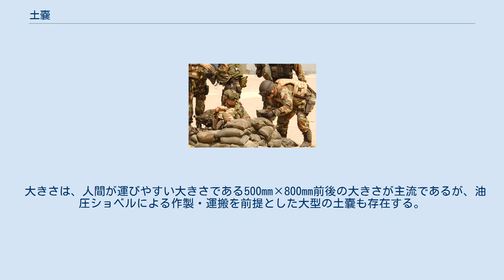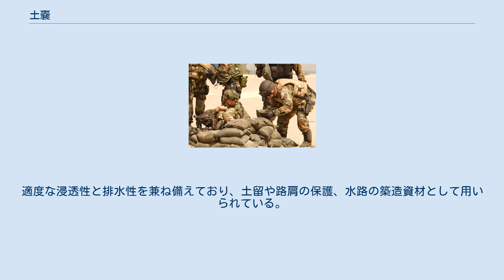土嚢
積み重ねられた土嚢 土嚢 麻布製とポリエチレン製の土嚢が併用されている例 土嚢（どのう、英: sandbagあるいはdirtbag）は、布袋の中に土砂を詰めて用いる土木資材のこと。
水害時の応急対策や土木工事全般に用いられるほか、爆発物の処理、銃弾や砲弾破片を防ぐ遮蔽物などにも用いられる。
砂を詰める場合には砂嚢（さのう）ともいう。
 適宜、土砂を詰め袋を縛り積み上げることで、水や土砂の移動を妨げることができる。
 かつては稲わらで作られた 叺（かます）や麻袋が一般的であったが、現在ではポリエチレン製の布製が主流である。
 大きさは、人間が運びやすい大きさである500mm×800mm前後の大きさが主流であるが、油圧ショベルによる作製・運搬を前提とした大型の土嚢も存在する。
中詰めの土砂は、災害対策用に用いる場合には土嚢同様、所要量をあらかじめストックしておく必要がある。
 近年では、中詰め作業を省力化する専用の土嚢製造機が開発されている。
中詰めの土砂を必要としない土嚢も開発されている。
こちらは、高吸水性ポリマーを内容物としており、水をかける事によって土嚢として機能するようになっているため軽く、持ち運びが容易である。
また、使用後に乾燥させれば、再び軽い状態に戻り、繰り返し使用できるといった特性を持っている。
 財団法人日本消防設備安全センターにて、消防防災活動用資機材として認定の土嚢袋「ドノウレンジャー」がある。
吸水により膨張し、吸水前の4kgから吸水後21kg程度になる。
 ヒノキの間伐材・デンプンを主材料とし、比重が水より重く水に沈み、早く、コンパクトで、女性や高齢者にも扱いやすく、使用後は内容物の炭と消臭土壌バイオ菌の活性化で肥料効果を促すため、環境循環型である。
 訓練において、機関銃手を防護するための土嚢を積むアメリカ海軍兵士 どこにでもある土で耐弾性のある壁を構築できる土嚢は、軍隊における陣地設営で広く利用される。
スコップと土嚢で陣地を作る技能は兵士が修めるべき基本的なものとされ、壁状の障害物のみならず、塹壕の側面を強化する土留に用いたりもする。
自衛隊の施設科は、自動的に土嚢に土を詰める装置を運用している。
 アメリカで開発されたヘスコ防壁は、金網に小石を詰めた蛇篭と土嚢の中間的な構造で、筒状の金網の内側に布袋が張られている。
開口部を上に向けたヘスコ防壁は、ホイールローダー等の重機で素早く大量の土砂を投入できるため、短時間で大規模な野戦築城が可能なほか、土嚢同様に洪水対策の土手としても利用できる。
 緑化の土木資材として、生分解性プラスチックなどで編んだ土の上に芝生の種子や肥料を組み合わせた植生土嚢が存在する。
適度な浸透性と排水性を兼ね備えており、土留や路肩の保護、水路の築造資材として用いられている。
 ^ のり面緑化製品(日本植生株式会社)